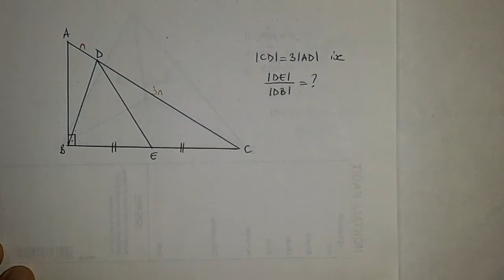DİK ÜÇGEN ÖZEL SORU